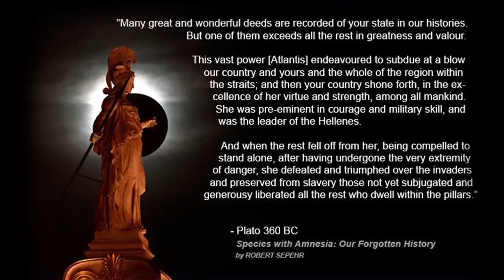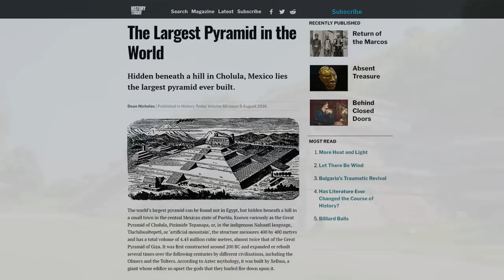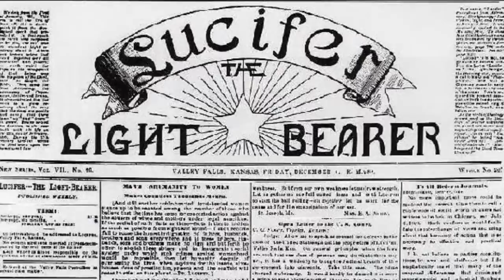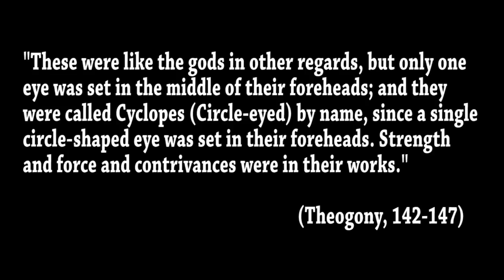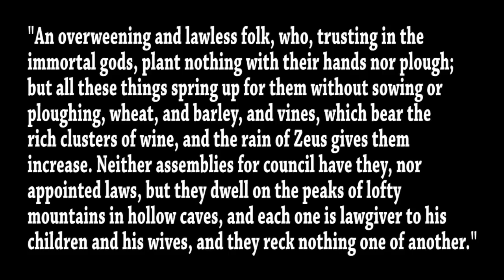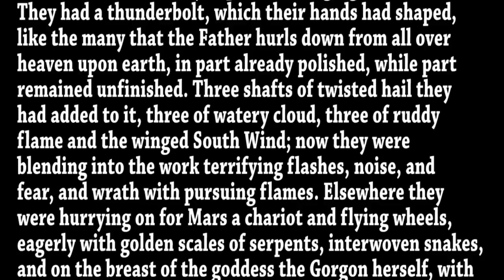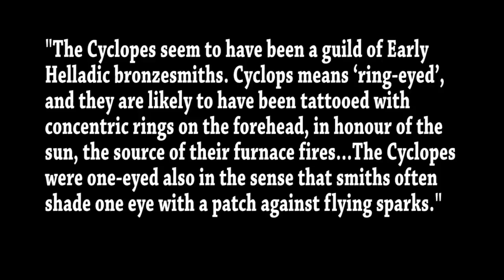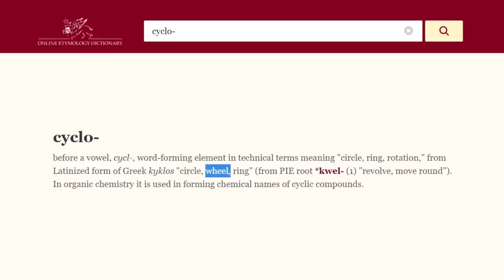All Seeing Eye of the Ancient Giants - ROBERT SEPEHR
Many cultures around the world, such as the ancient Mesoamericans and classical Greeks, told stories of giants, describing them as a flesh-and-blood race who lived and died--and whose bones could be found in the ground where they were buried long ago. Many discoveries of people with an unusually large stature were documented in ancient mounds and published in newspapers, some of which I have covered in the following videos:

Great flood tales appear in many different Greek and Roman documents, such as Hesiod's The Theogony  from the 8th century BC, Plato's Timeaus from the 5th century BC, Aristotle's Meteorology from 4th century BC, and many others. Many scholars believe that the various versions were all of a single ancient flood, similar to the Biblical story of Noah that affected the Mediterranean region in ancient times.